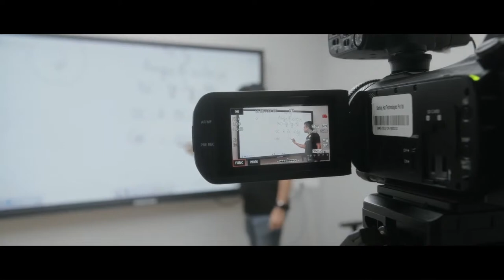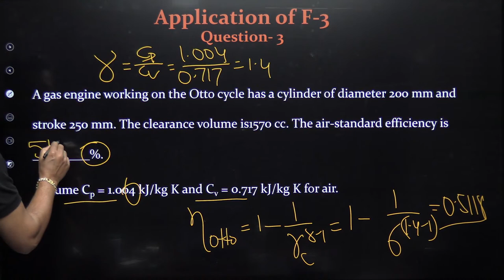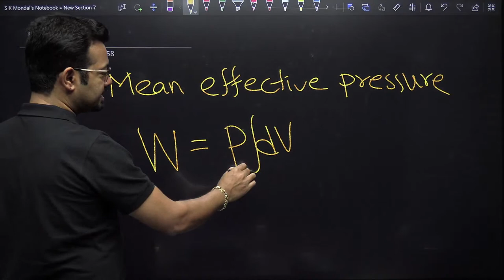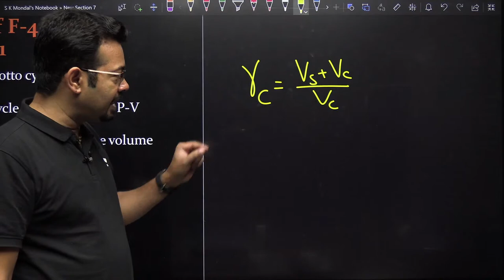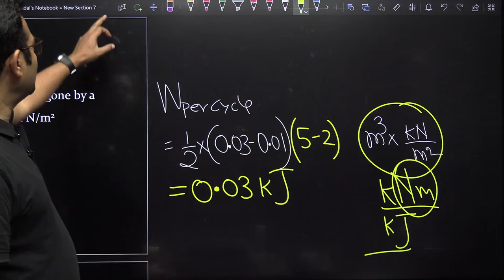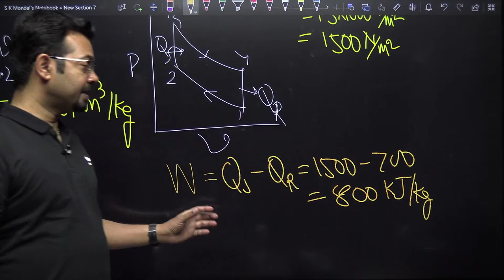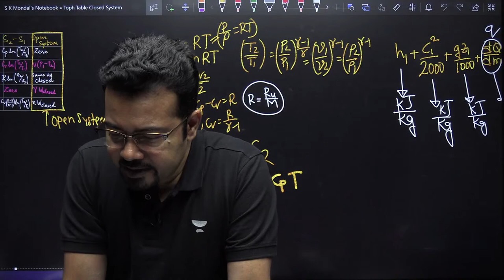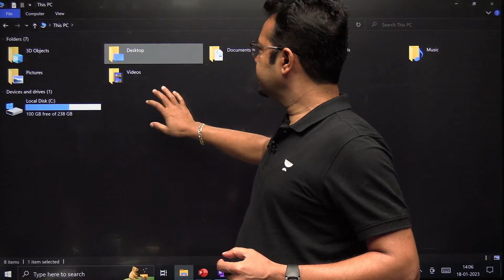S01 | Revise India Series FAA SERIES for IC Engine GATE 2023 |SK Mondal (Ex- IES)gate2023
Hi All,

Early Bird Offer
Save up to 30%* with 2 Months Free on purchasing 12 months & above Plus/Iconic Subscription. Offer will be live from 10th-13th Jan'23

Batch Has Started from Dec.21st
ME & CH Batch Links
Udaan Batch for GATE, ESE & PSUs 2024 - ME

Call S K Mondal's team on  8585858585 and take your GATE & ESE Preparations to the next level.

➤ About the Educator:  Ex. IES Officer, Railways (General Category) GATE Topper Ex. Faculty of MADE EASY and Next IAS Ex. Director of IES Academy Ex. NTPC, BARC

You can enroll to Unacademy Subscription and get the following benefits:
1. Learn from your favourite teacher
2. Dedicated DOUBT sessions
3. One Subscription, Unlimited Access to Live Online Classes and Videos
4. Real-time interaction with best-in-class teachers
5. You can ask doubts in live online classes
6. Limited students in each Class
7. Download the videos & watch them offline